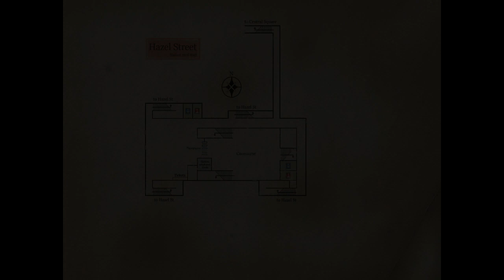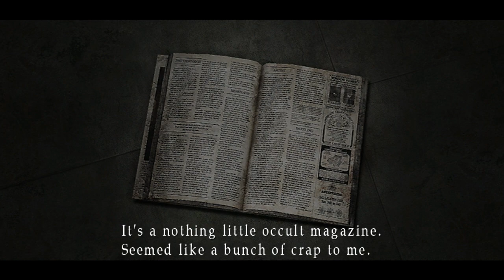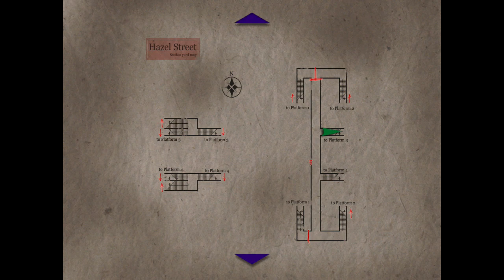Silent Hill 3 - Part 2: The Subway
In the hallway on the top left corner of the first floor of the mall, grab the Flashlight (3:05). In the nearby washroom, grab the Bleach (3:55). You can find a Bulletproof Vest in the clothing store (6:45). Be sure to grab the Hanger here before leaving (7:50). Use it in the room with the ladder to reach the second floor (9:10).

Grab the Walnut in the jeweler store (12:00). In the restaurant on the third floor, inspect the dog to get the Cooked Key (13:13). Grab the Steel Pipe in the cafe (17:05). Not long after the cafe is another room that has Detergent (17:58). In the room with the big fan, shut off the fan (20:35). In the next room, combine the Bleach & Detergent to clear the bugs. Then turn the fan back on. In the room with the vice, use it on the Walnut to get the Moonstone (24:43), which you can use on the door just the escalators leading to the third floor (30:55).

In the blocked off lower portion of Platform 2, grab the Nutcracker (1:01:10). Use it on the locked gate to the Powel Garden exit (1:11:30). Platform 2 has a subway car that has a Shotgun inside (1:13:00).

(0:00) - Otherworld Shopping Mall First Floor
(9:45) - Otherworld Shopping Mall Second & Third Floor
(36:47) - Split Worm Boss Fight
(57:19) - The Subway
(1:06:09) - The Subway Ghost
(1:18:04) - The Subway Car